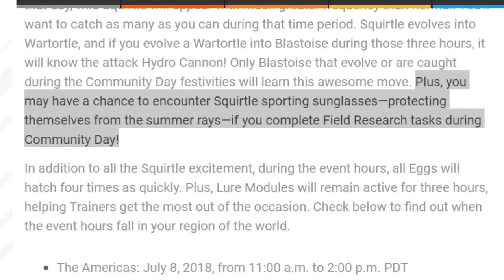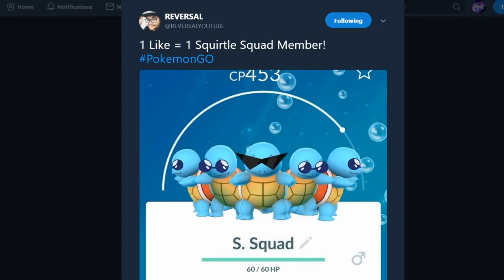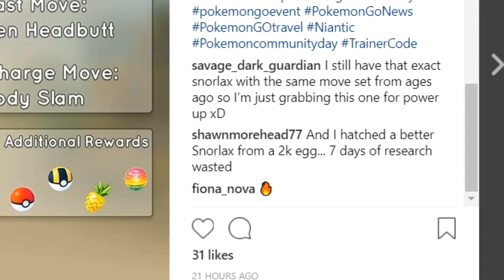Squirtle Squad Coming To Pokémon GO Community Day + New Pokémon Amiibo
►Squirtle Makes a Splash on Pokémon GO Community Day